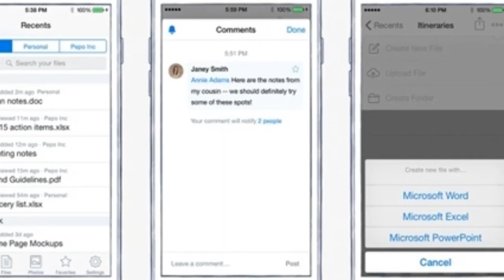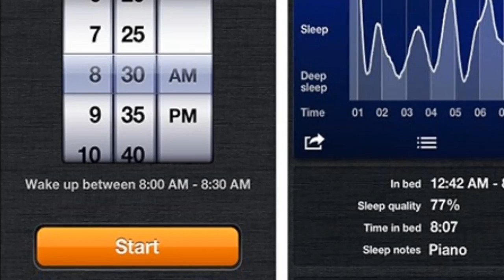10 Best Free Education Apps For Learning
10 best free educational apps
best free educational android apps for 6 year old
top free educational apps android
best free educational android apps for 4 year olds
best free educational ipad apps for 4 year olds
best free educational ipad apps for toddlers
best free educational ipad apps for 6 year olds
best free educational ipad apps for middle school
best free educational ipad apps for 8 year olds

Khan Academy
Evernote
Dropbox Mobile
Wolfram
Easy Bib
My Study Life
Microsoft Office Mobile
Duolingo
ScribdSleep Cycle Alarm Clock